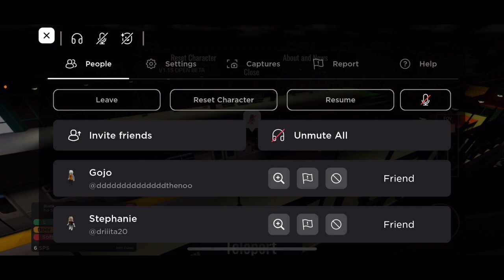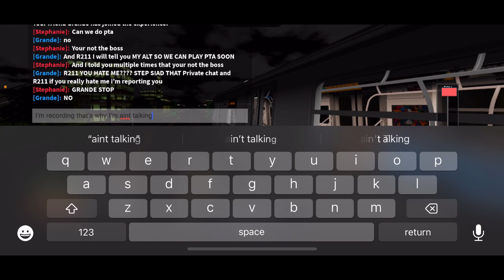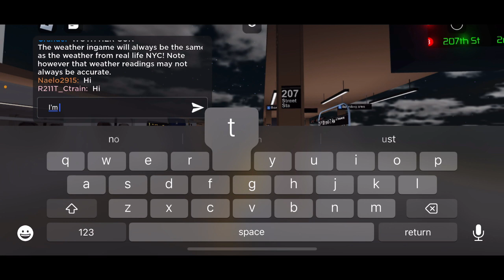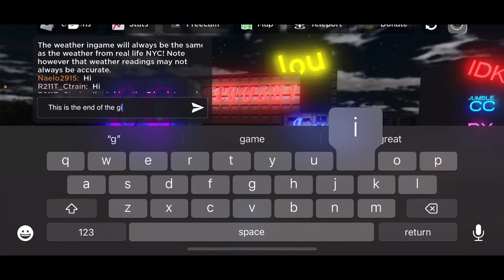Updates with 2 games I play. (Rockaway park shuttle) (NYC Subway Automatic)